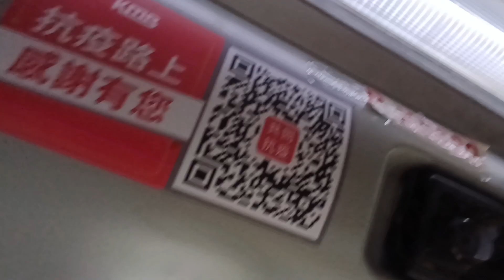KMB K AVBWU137 PX5589@98S落車門開關過程及譽港灣報站